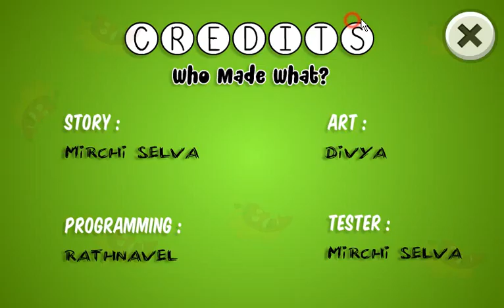Endless Escape Walkthrough | Mirchi Games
Endless Escape Walkthrough.
Endless Escape Gameplay.
Endless Escape.
Endless Escape Playthrough.